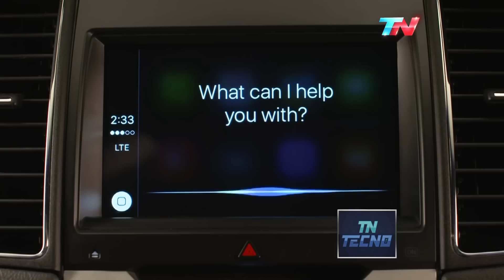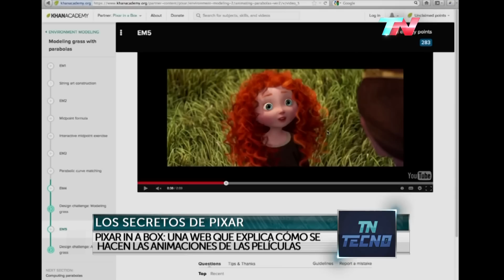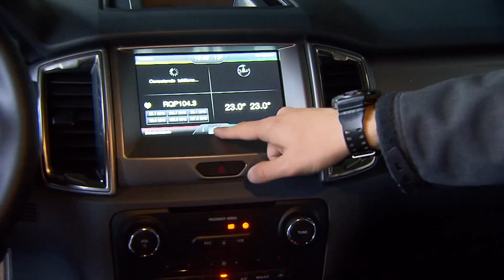TN Tecno 325-1 Dronestagram, el nuevo sitio Pixar in a Box, NES Classic Edition y Videoball